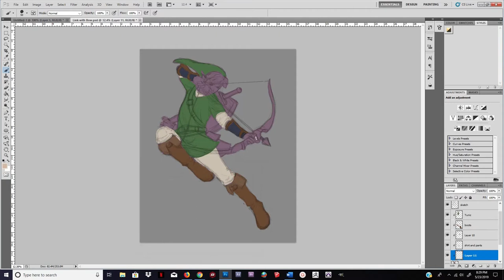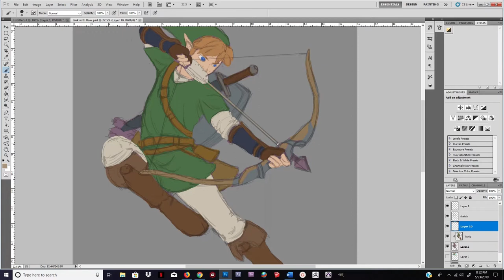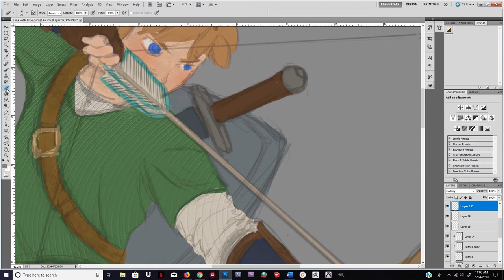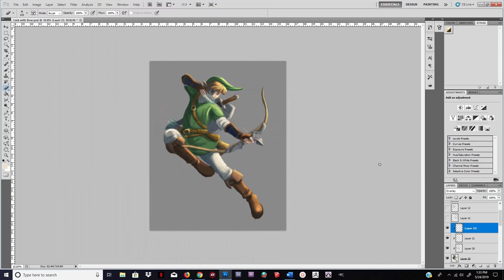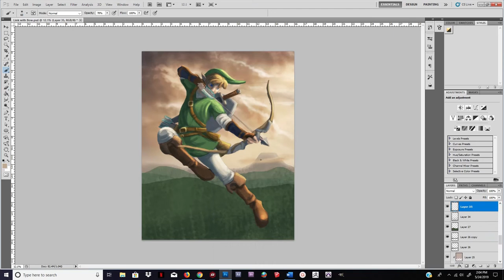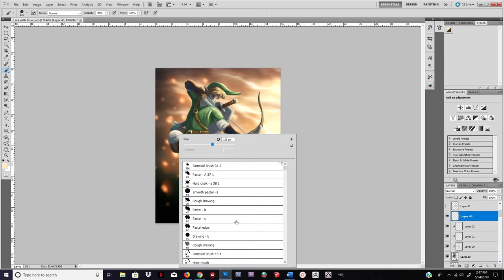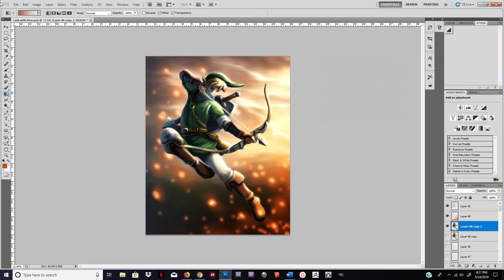PAINTING PROCESS - LINK WITH BOW - TIME LAPSE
Love Zelda! Hope you enjoy the fan art!